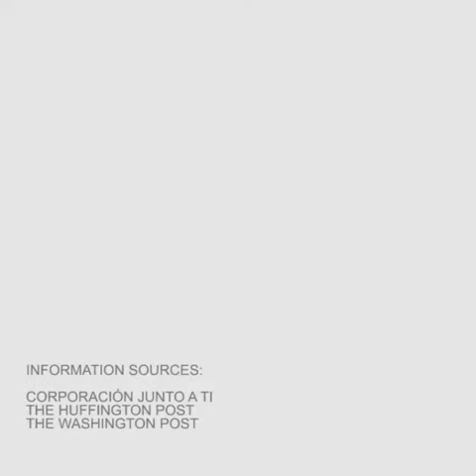Therapy dogs excite autistic kids for the dentist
Watch these cute therapy dogs help autistic kids through their dentist visits.